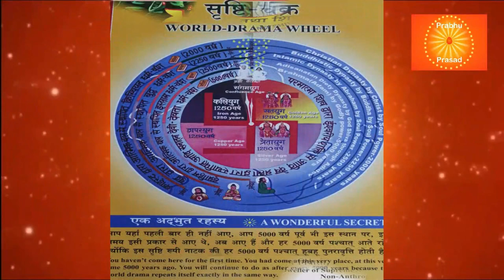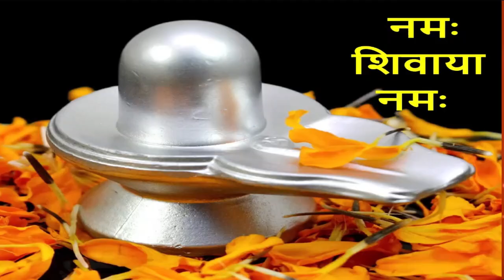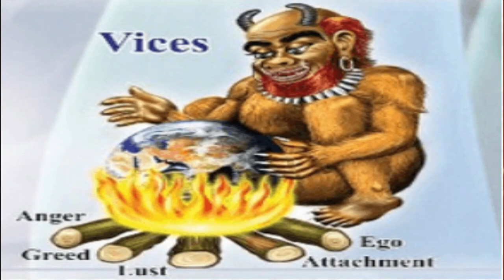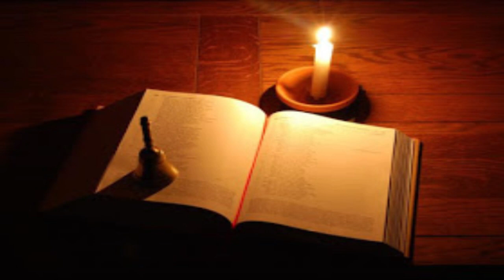Shivaratri (Shiva jayanti)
Brahma kumaris celebrates Shivratri as  Shivjayanti festival, because Nirakar
 Shiv Parampita Parmatma Supreme Soul, the Father of all Souls, now re-establied once again the golden age that is swarg on earth through Prajapita Brahma.  Brahma kumaris ishwariya Vishwa Vidyalaya , the World-wide Spiritual Organisation through promoting value based education, meditation and yoga for self  transformation which will bring the world transformation by spiritual knowledge and practice of Raja yoga meditation